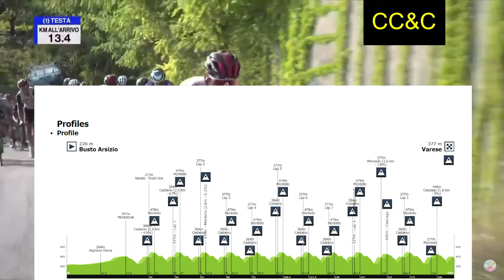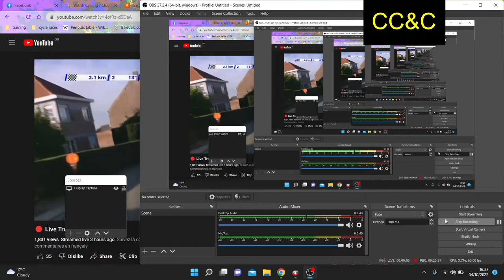Tre Valli Varesine Highlights - PHOTO FINISH !!